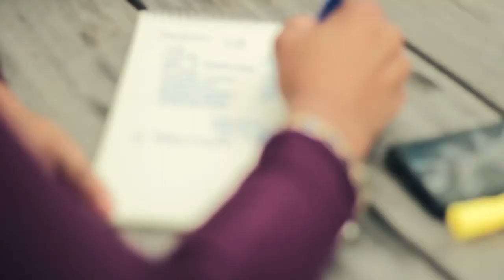BTS Girl Talk : Finances, Skincare and Politics